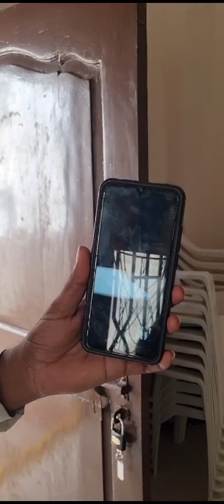funny car loan incidents